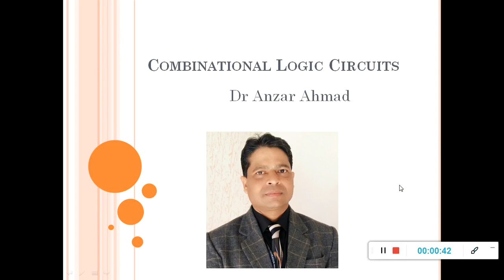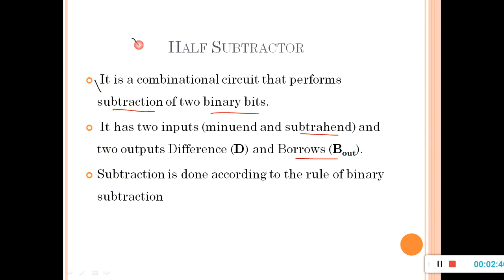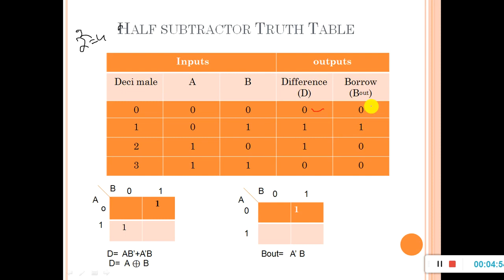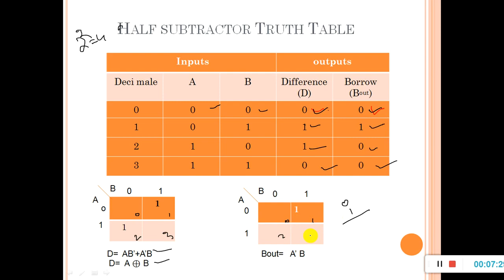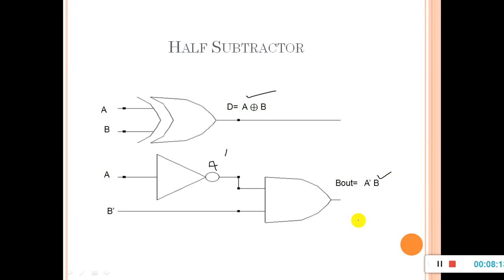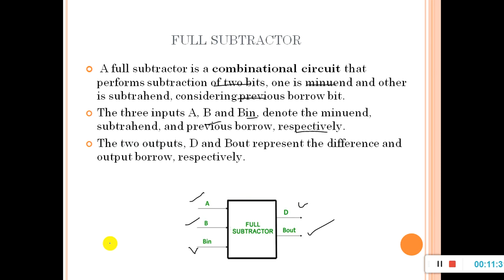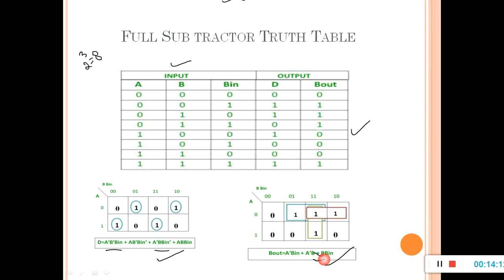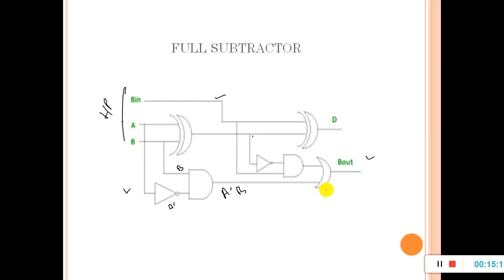Half subtractor and Full Subtractor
These video explian half and full subtractor in  logic  design